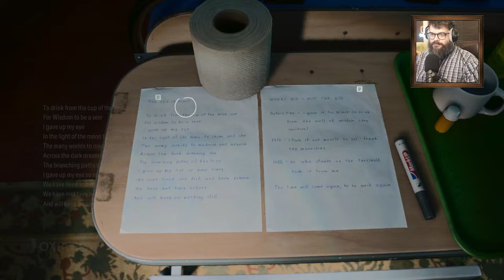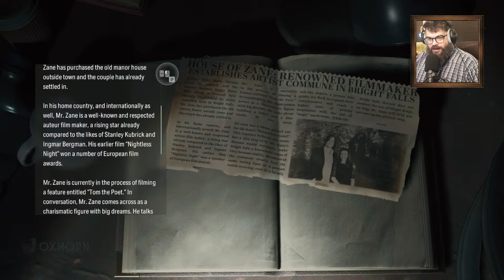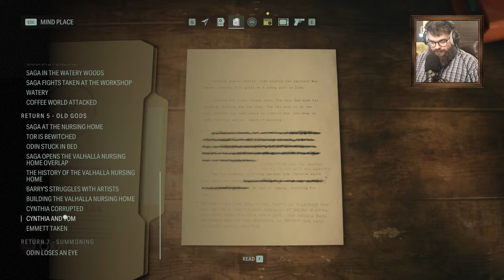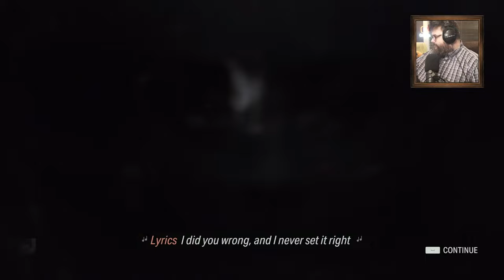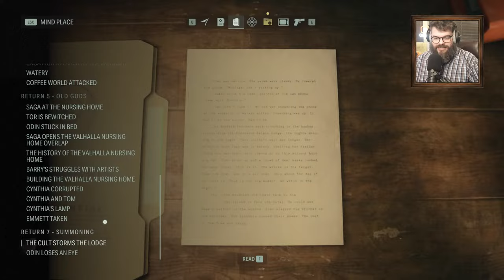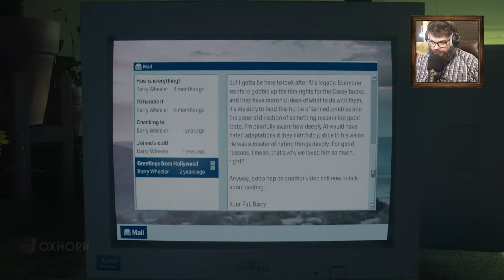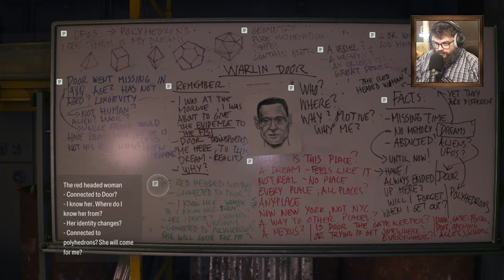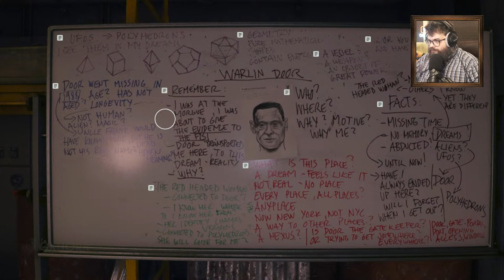Oxhorn Plays Alan Wake 2 - Part 8